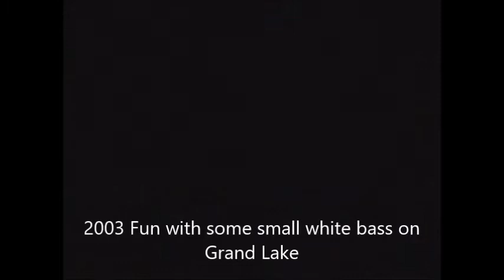2003 Fun with some small white bass on Grand Lake